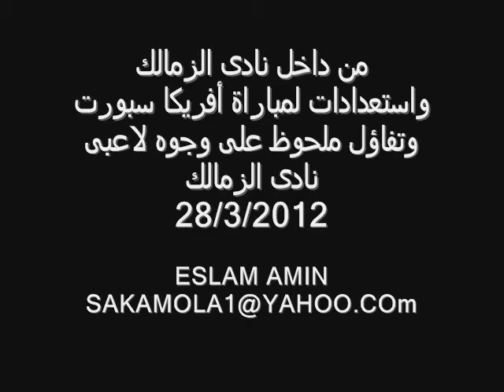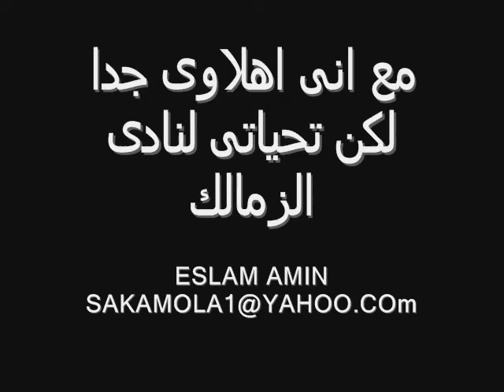استعداد الزمالك لمباراة افريكا سبورت وتفاؤل اللاعبين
من داخل نادى الزمالك
واستعدادات لمباراة أفريكا سبورت
وتفاؤل ملحوظ على وجوه لاعبى نادى الزمالك
28/3/2012